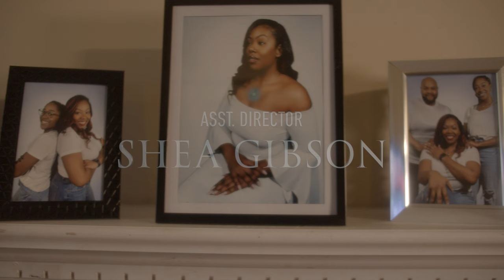THE NECKLACE | Horror Short Film | SRGONEENT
Black Rock Resident "Destiny Anderson" Has Been Warned By Her Father, The Mayor Of Black Rock, To Avoid All Of The Strange Happenings In Her Once Quaint And Friendly Town... He Urges Her To Stay Inside, Be Safe And Be Responsible.. But One Bad Decision Puts Her Life In Danger.

"The Necklace" Credits:

Writer/Director/Editor:
Justyne Michelle

CAST:

"Destiny Anderson":
Sho-Sho Akinyele

"Zoie (Zo) Peters":
Jordan Anaya Cornelious

"Kayden Williams":
Tomonno Cheeks

"Noah Davis":
Raynard Gibson II

"Mom":
Jasmine Shavers

"Mayor Anderson":
Raynard Gibson

PRODUCTION CREW:

Assistant Director:
Shea Gibson

Cinematographer:
Raynard Gibson

Asst. Cinematographer:
Raynard Gibson II

Production Manager:
Andreya

Set Manager:
Neema Griffin

SFX/Make-Up Artist:
Anna-Grace Arrington

Boom Mic. Operators:
Jacob Fils`aime
Evan Stephens
Jeff Lubin